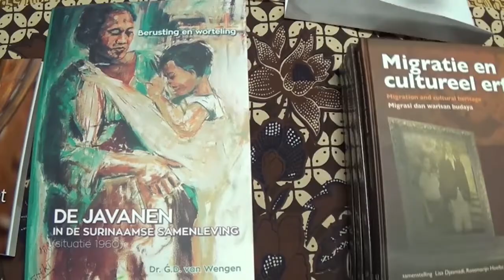23 10 2017 Javaans-Surinaams erfgoed door Sam Jones